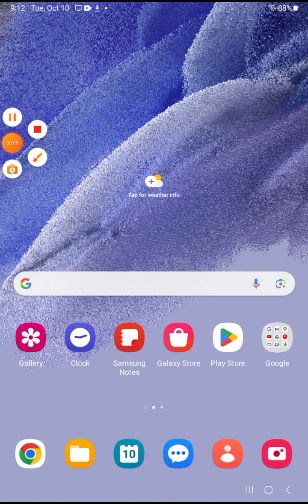October 11, 2023